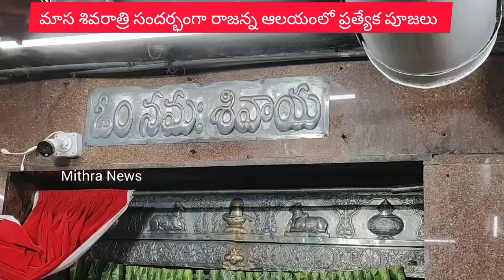వేములవాడ రాజన్న సన్నిధిలో స్వామివారికి రుద్రాభిషేకం Mithra_News# Vemulawada Temple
Rajanna Siricilla Distic,Vemulawada temple,Breaking News,News updates